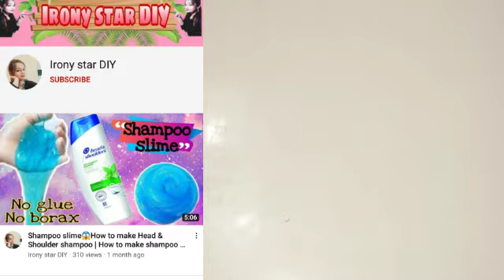Friendship band edible slime😍How to make slime😊How to make edible slime | No borax no glue slime♥️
Hi

In this video learn how to make friendship band edible slime without glue or borax So, thus friendship day make this slime and gift your friend this band they will be happy because they can play, eat and band in hands ... So amazing this is so must try to make this slime.